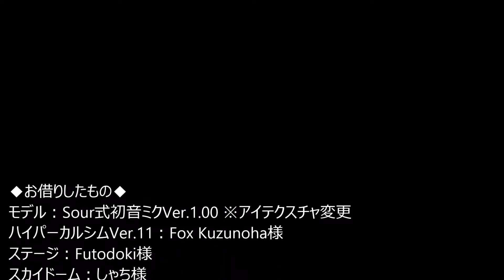【MMD】乙女解剖 【Sour式初音ミク】【Ray-mmd】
再調整版
※バックダンスとしてDeal with the devilモーションを使用しています。問題があれば削除します。
モデル：Sour式初音ミクVer.1.00 ※アイテクスチャ変更
・Deal with the devilモーション：盗賊@つばきP様
・乙女解剖表情＆カメラモーション：秋狐＠女子力P様
乙女解剖ダンスモーション振付・トレース元：ぽるし様
Effect：
Ray-mmd Ver1.5.2

そぼろ様
ビームマンP様
針金P様
ikeno様